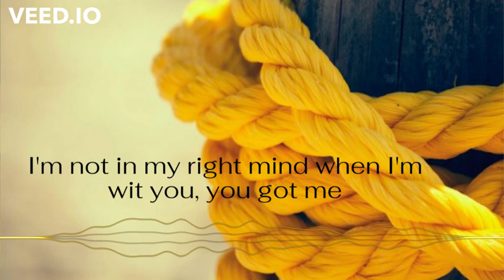07 Medusa Eci Divine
*𝐍𝐄𝐖* Eci Divine - Medusa - Thursday - “im stuck in your illusion”

☉ “Thursday” playlist | 9 songs | Lyrics

☉ Share with someone who likes pineapples or TeriyakiSauce